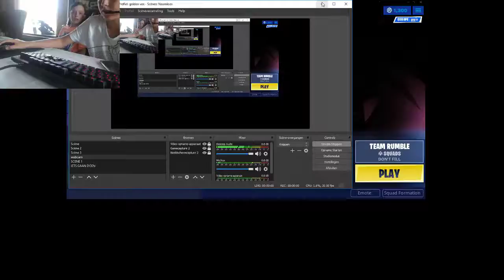Aboneer op Lars spams L2 / Fortnite Battle Royale